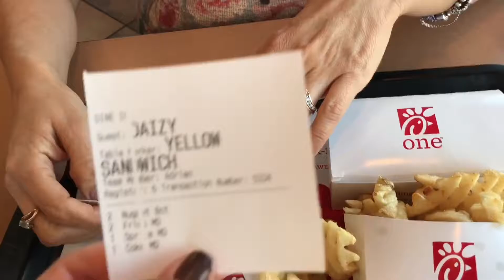I'm Going Insane